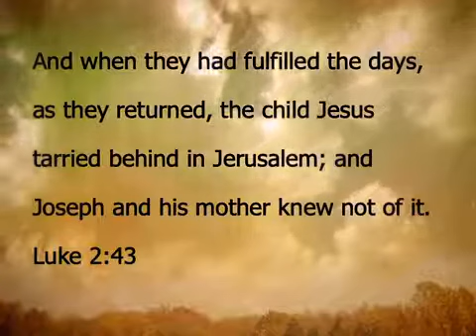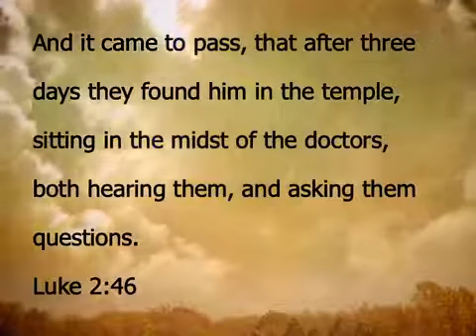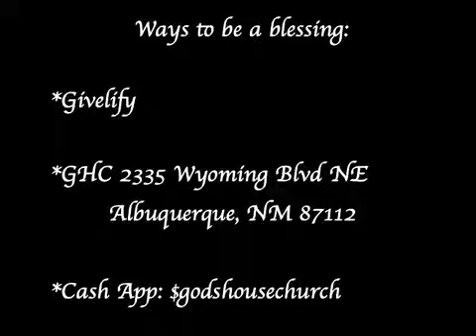God's House Church - Aug 23, 2020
God's House Church
Aug 23, 2020
Asst. Pastor Damon Shelby
 Luke 2:41-46
DON'T LOSE SIGHT OF JESUS